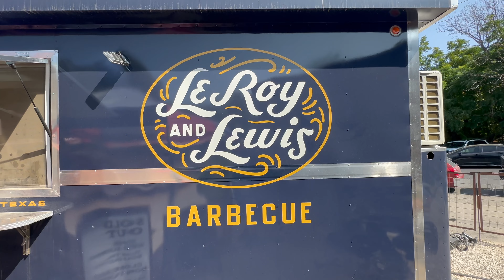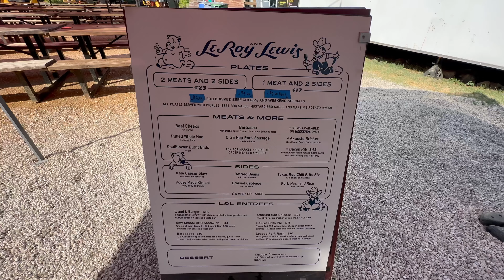New Austin BBQ to Try - LeRoy and Lewis at Cosmic Coffee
Discover Mouthwatering BBQ Delights at LeRoy and Lewis located at Austin's Cosmic Coffee. Looking for the ultimate BBQ experience in Austin? Look no further than LeRoy and Lewis, the premier BBQ joint nestled within the vibrant atmosphere of Cosmic Coffee.

🌟 Why Choose LeRoy and Lewis?
At LeRoy and Lewis, they are not just a BBQ restaurant; they are a culinary journey. Their commitment to using locally sourced, sustainable ingredients sets them apart.

🏆 Awards and Recognition:
Voted Austin's Best BBQ Spot by BBQ Enthusiast Magazine
Featured on Food Network's "Flavors Unleashed"
Featured on Netflix's Somebody Feed Phill
Proud recipient of the Texas BBQ Excellence Award

00:00 Cosmic Coffee Austin
01:26 LeRoy and Lewis Menu
01:59 2 Meat Plate
03:33 Bacon Rib
07:41 BBQ Sides
08:52 BBQ Sausage
10:00 LeRoy and Lewis Final Thoughts